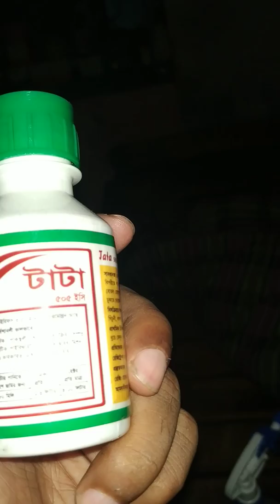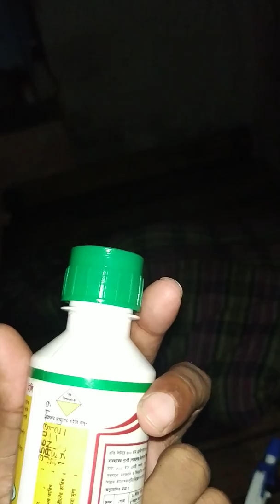ছারপোকা মারার সঠিক পদ্ধতি । তেলাপোকা নিধন । Sarpoka । Cockroach । Madhupoka । Madhutv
ছারপোকা তেলাপোকা মারার সঠিক পদ্ধতি দেখুন.
ছারপোকা অনেক সমৃদ্ধি মানুষজীবী গোষ্ঠীর সদস্য। এগুলি বিভিন্ন ধরনের আবস্থার জীবন প্রণালী অনুষ্ঠান করতে পারে এবং বিভিন্ন আকারের ও রঙের থাকতে পারে।একটি প্রাকৃতিক জীব । তারা মুখ এবং কোনোভাবে একটি চোখ দিয়ে মোষ, মাছ, বা অন্য ছোট জীবন্ত ধরতে পারে। বড় অংশে, ছারপোকারা তাদের জালে ধরা পৌঁছাতে বা শিকার ধরার জন্য তাদের পাঁজি বা জালের মাধ্যমে পৌঁছে যেতে সক্ষম।
ছারপোকা তাড়াতে যা করবেন ছারপোকা মারার ঔষধ ছারপোকা তাড়ানোর উপায় ছারপোকা মারার উপায়
Sarpaka mara upay sar poka paid Sarpka marar upaye sarpoka marar osud Sarpon ka mara oshoot sarpka dur karor medicine charpuka mara upay sarpoka

ছারপোকা ছার পোকা মারার উপায় ছারপোকা মারার ওষুধ
ছারপোকার ওষুধ ছারপোকা মারার ওষুধ তেলাপোকার মারার ঔষধ উলস মারার উপায় কিভাবে ছারপোকা দূর করা যায় ওরশ পোকা মারার উপায় ছারপোকা তাড়ানোর দোয়া তেলাপোকা মারার উপায় ছারপোকার ঔষধ ছারপোকা তাড়ানোর উপায় ঔষধ ছারপোকা মারার পদ্ধতি ছারপোকা মারার বিষ ছারপোকার বিষ উরস মারার উপায় ছারপোকা কামড়ালে কি হয়